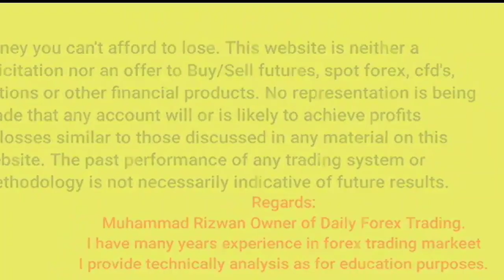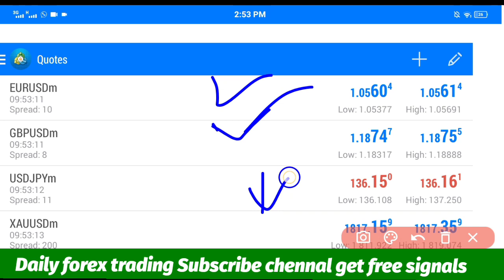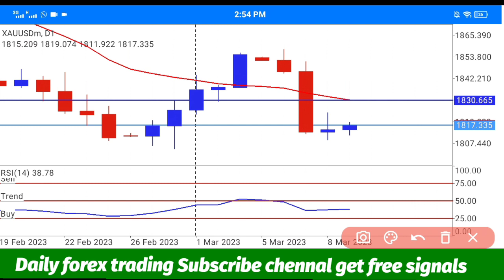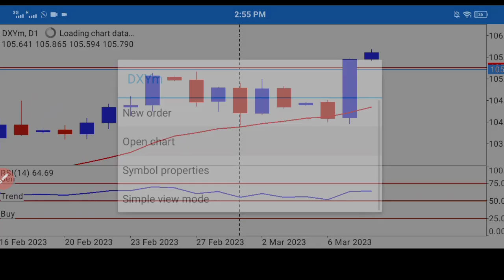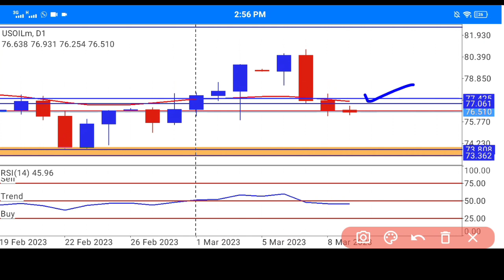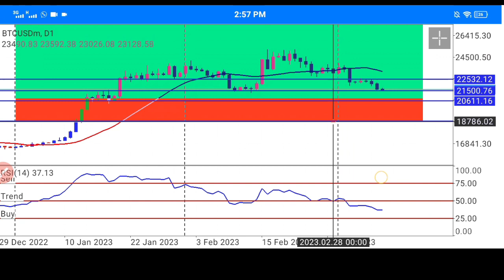Gold levels | Eurusd and usoil buy or sell | forex trading signals | Rizwan prince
Daily Forex Trading Rizwan--Prince

Click on below link Create your exness account and also write partner code 11679557

Create account and also join my signals group and get advance signals

gold forecast
gold signals
gold analysis
gold trading
xauusd forecast
xauusd analysis
xauusd signals
usoil forecast
usoil signals
usoil analysis
gbpusd forecast